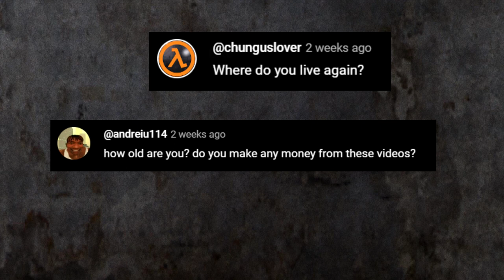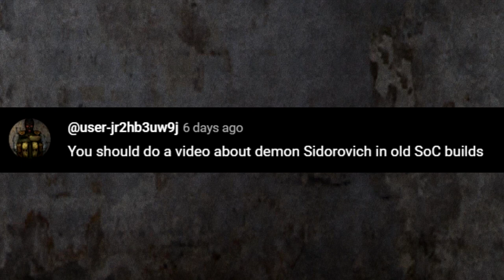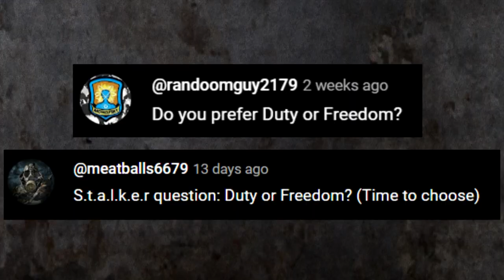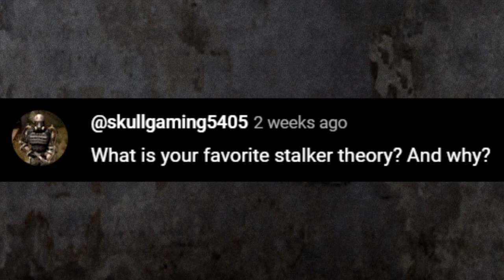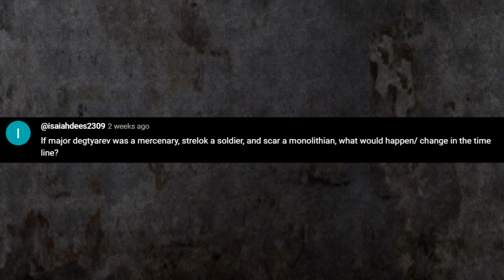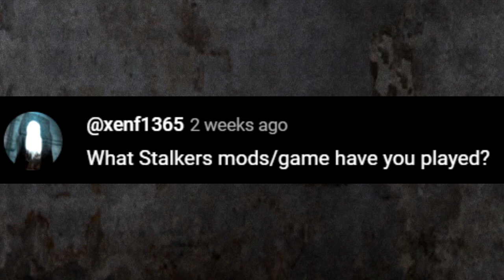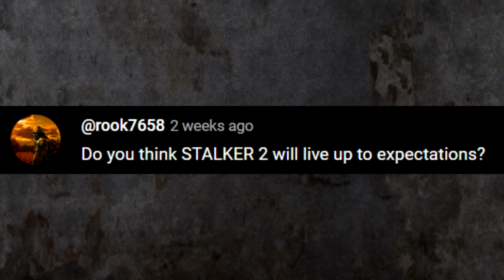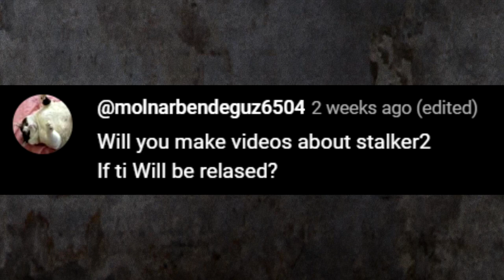S.T.A.L.K.E.R.: Anomalous Dugout's 3 Years Anniversary - Q&A, NPC Tournament and more!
If you still have questions, write them in the comments below!

00:00 Intro
00:26 General Questions Part 1
12:36 NPC Tournament
13:44 General Questions Part 2
31:52 No Clip
33:10 Questions about Mods
35:45 Questions about S.T.A.L.K.E.R. 2
47:06 Outro